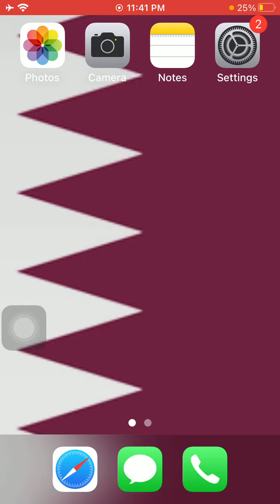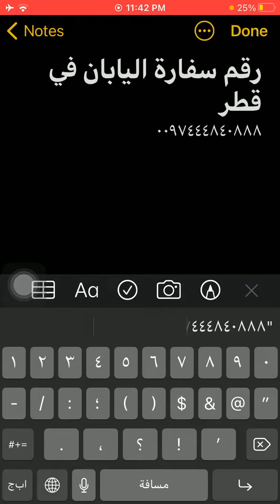رقم سفارة اليابان فى قطر - Qatar